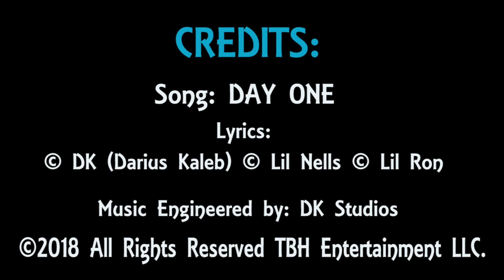B$ - Lil Nells "DAY ONE" ft. DK & Lil Ron - [Official Audio]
WE OWN ALL RIGHTS!

Benji $quad's Fam,  Lil Nells new single "DAY ONE" ft. DK
(Darius Kaleb) and Lil Ron beat by Relly Made is another DMV hit.

Arranged and Engineered by the Prince of Swag himself DK
(Darius Kaleb) @ DK Studios in MD, is another hit out of the Benji Squad Camp.

"DAY ONE" Song Arrangement Credit:  DK (Darius Kaleb)

Benji Squad artist, "are: getting notice. DK & Chop Lotto  (B$) are a force to be reckoned with.

Join the Benji Squad Movement.

Visit Benji $quad at:
FB: Benji Squad, Benji $quad